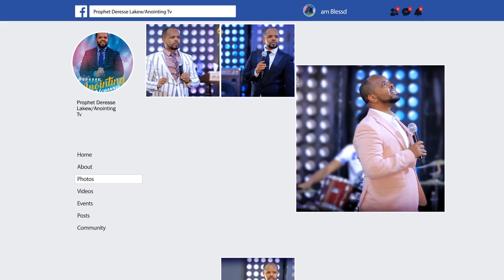ወንድሞቿን በልቻለሁ...||MAN OF GOD PROPHET DERESSE LAKEW